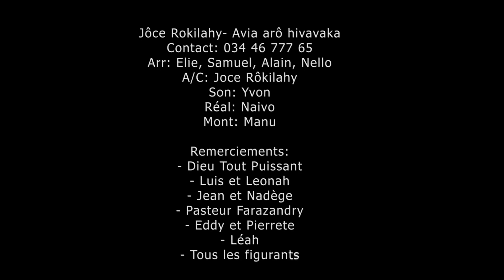JOCE ROKILAHY - AVIA ARO HIVAVAKA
Joce Rokilahy, New clip